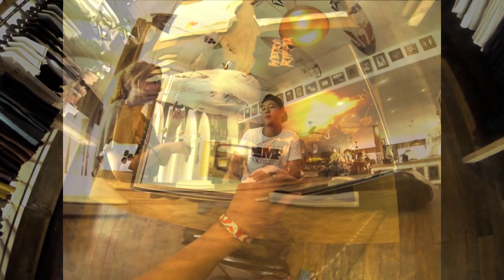Upside Down - Kopfbanane in Bali goes CI Surfboards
Upside Down - Kopfbanane in Bali went to have a look at Chris McHutchinsons awesome work as a shaper for CI Surfboards in Bali. He gave us a little introduction in surfboard shaping and a short overview of his life&career.
We also met Dicky Kasim who also works passionately for Channel Isands Surfboards. He gave us some facts about the company and its history and how he ended up working for them.